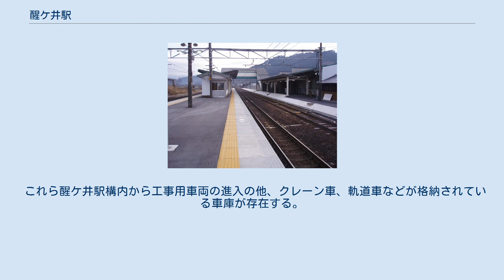醒ケ井駅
醒ケ井駅（さめがいえき）は、滋賀県米原市醒井にある、東海旅客鉄道（JR東海）東海道本線の駅である。
 会社境界駅である米原駅は西日本旅客鉄道（JR西日本）の管内に入るため、当駅が東海道本線におけるJR東海管轄駅の中で最も西に位置する。
 ホーム 地上駅。
単式ホーム1面1線と島式ホーム1面2線があるが、単式ホーム側は閉鎖されている（よって、実質的に1面2線）。
単式ホームに接して、コミュニティセンターが併設された駅舎が置かれている。
島式ホームとは跨線橋で連絡している。
 大垣駅管理の簡易委託駅（公益財団法人米原市シルバー人材センターに委託）となっている。
なお、JR全線きっぷうりばは簡易委託化時に「みどりの窓口」相当の扱いではなくなったため、マルス端末は設置されているが、取り扱いに制限がある。
TOICA対応の簡易改札機設置。
 1番線は貨物列車の待避線となっており、前述の通りホーム部分にも柵がされている。
 大垣保線区醒ケ井保線支区が存在する。
駅舎と別棟に、保線区現場事務所が存在する。
 これら醒ケ井駅構内から工事用車両の進入の他、クレーン車、軌道車などが格納されている車庫が存在する。
 かつて中山道の宿場町であった為、駅周辺にはその雰囲気や面影が残るが住民の生活道路と混在している。